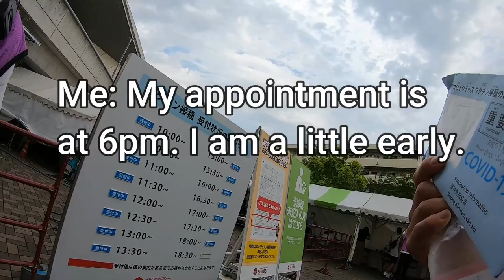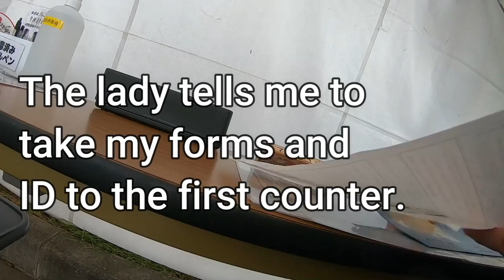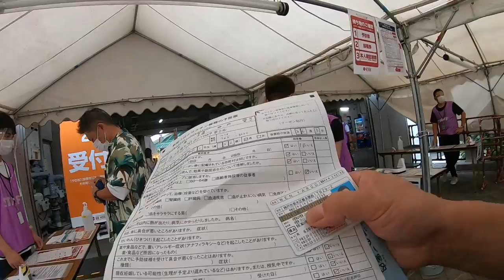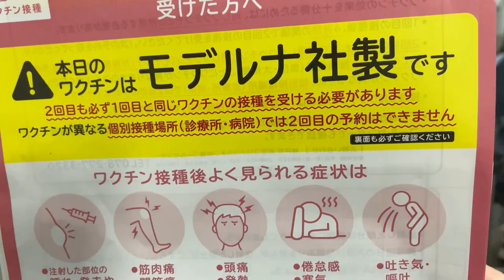MY FIRST EXPERIENCE GETTING THE COVID 19 SHOT JULY31,2021-PROTECTING MY FAMILY,FRIENDS,COMMUNITY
For those who do not believe in this, it'll be too late for you if you or someone who you love is struck with this disease!
Protect yourself, your family, your friends and your community!
Get the Covid-19 shots!